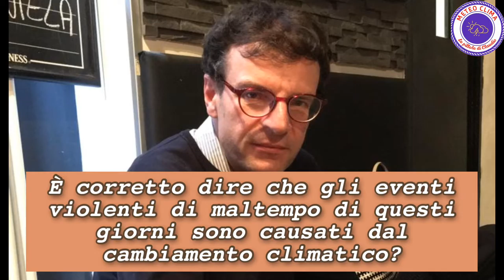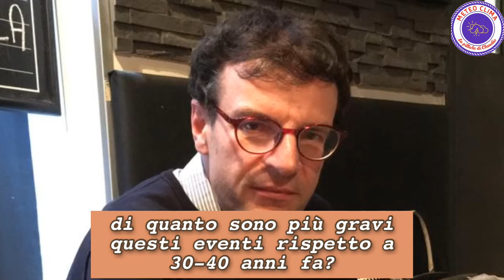L’evento del 2 ottobre nel nordovest italiano e la sua relazione col cambiamento climatico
Questa è un’autointervista che mi sono fatto in relazione all’episodio alluvionale che ha colpito il nord Piemonte, le Alpi Marittime e il nizzardo lo scorso inizio di ottobre, con molti danni e una vittima. Rispondo a nove domande in relazione all'evento in sé ed alla sua collocazione nell'ambito dei cambiamenti climatici. Alcuni spezzoni di questi filmati sono stati usati anche in un mio intervento sulla stessa tematica trasmesso nel corso del Tg Leonardo di Rai3.